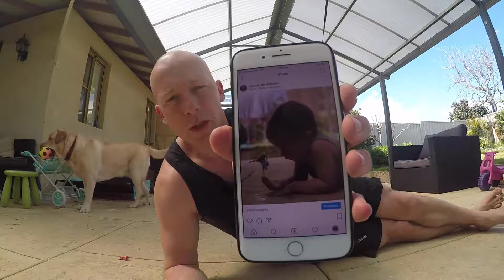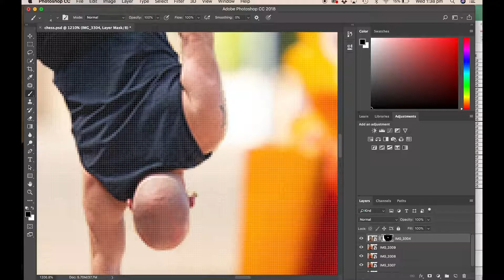One Arm Handstand Training & Photoshop Edit with The Simpsons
Photoshop edit for the days handstand pic and then clips from the last few days of One Arm Handstand Training

Daily post on Instagram: pault8_upsidedown